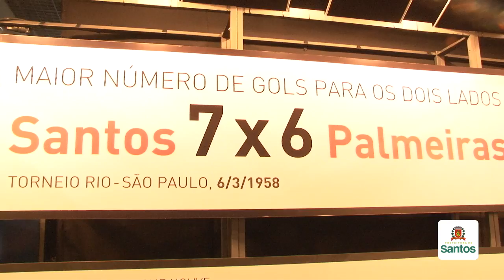Museu Pelé recebe exposição itinerante do Museu do Futebol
A mostra, aberta ao público nesta terça (12), traz destaques de um dos pontos turístico mais movimentados da Capital, o Museu do Futebol, instalado no Estádio Pacaembu desde 2008. Santos é a terceira cidade a receber a exposição, que ficará montada no térreo do Museu Pelé até 10 de abril.